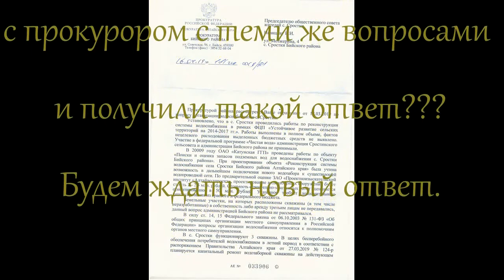Новая встреча для галочки?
Алтай, Сростки, Родина В.М.Шукшина, 19 июня 2020 года. Прокурор Бийского района советник юстиции Е.С.Боровских проводит приём в селе Сростки (наверное, для галочки). Увидим, будет ли реакция по результатам встречи.
Автор: Фаддеенков В.Н.